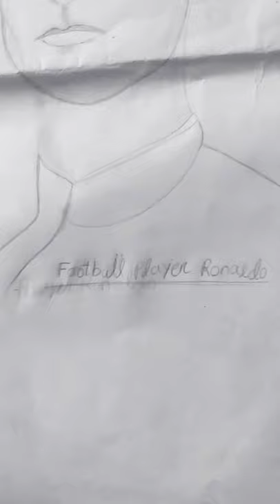Rolando drowning art pencil 28 December 2021